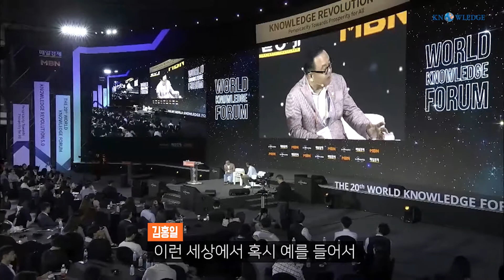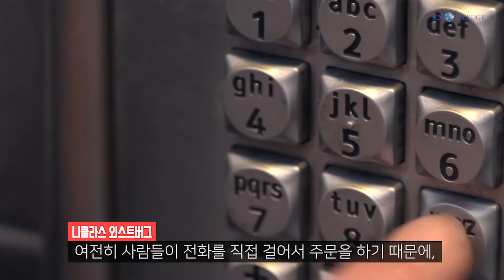Stay Hungry to Build a Competitive Global Business Fast│Niklas Östberg｜WKF 2019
Delivery Hero Holding was founded by Niklas Ostberg, Kolja Hebenstreit, Markus Fuhrmann and Lukasz Gadowski in May 2011, with the goal of turning Delivery Hero into a global online food ordering platform. Delivery Hero is active in more than 40 markets across the Americas, Asia, Europe, and MENA. The company runs a multi-brand approach ("House of Brands") with approximately 30 different brands worldwide. Delivery Hero's portfolio of brands includes: Carriage, Hungerstation, Foodora, Foodpanda, PedidosYa, Talabat, Yemeksepeti, Yogiyo & Otlob.
Delivery Hero went public in a listing on the Frankfurt Stock Exchange on June 30, 2017. The listing was the largest by a European technology business in two years. Delivery Hero raised almost €1bn from the offering. Niklas Ostberg, the founder and CEO of Delivery Hero makes his first visit to Korea. He will share his experience on how a strong vision and staying hungry as an entrepreneur can help build a competitive global business fast.